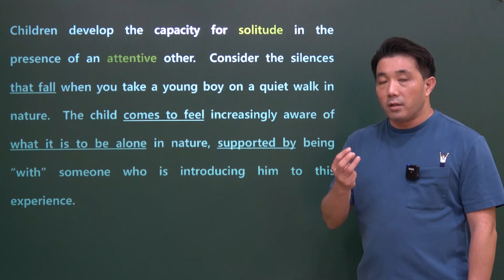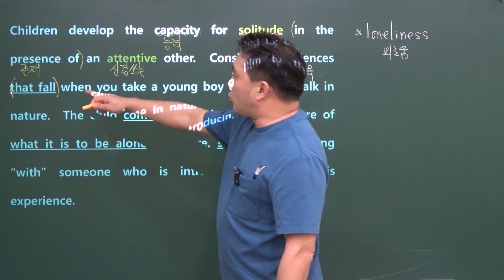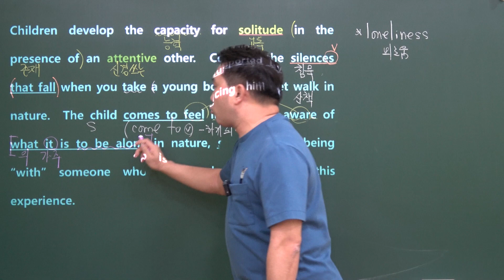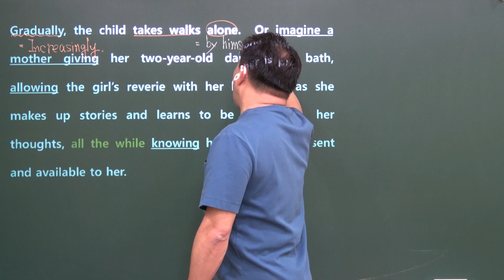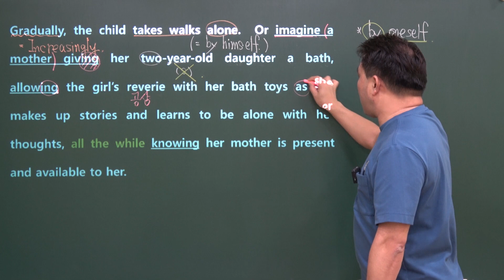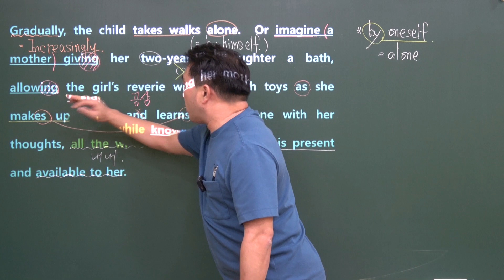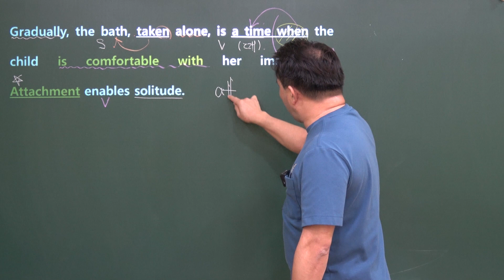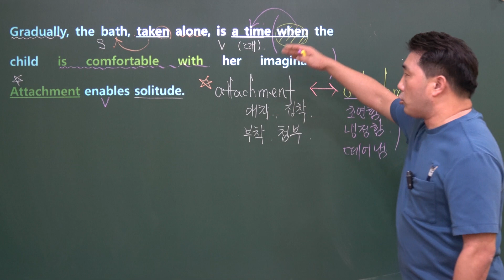[고2] 2019 9월 모의고사 31번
[고2] 2019 9월 모의고사 31번 지문분석강의입니다.